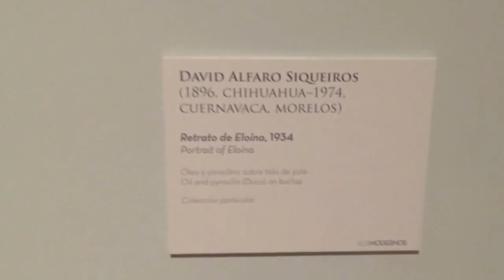Los Modernos llegan al Munal - Dónde Ir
Los Modernos
La nueva exposición que estará en el Munal por una corta temporada. No te pierdas a Picasso, Matisse y Siqueiros en una misma expo.